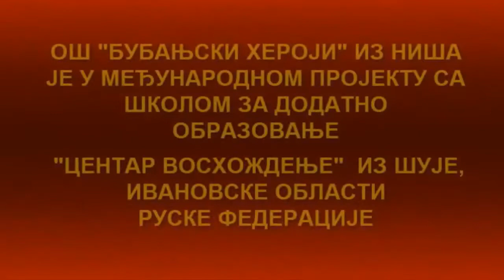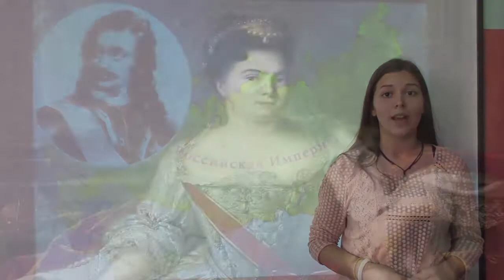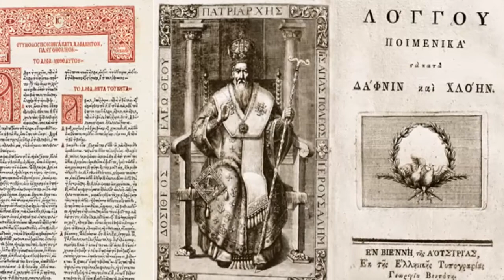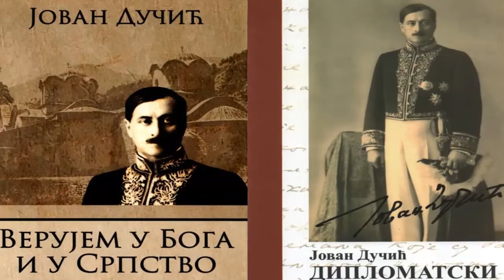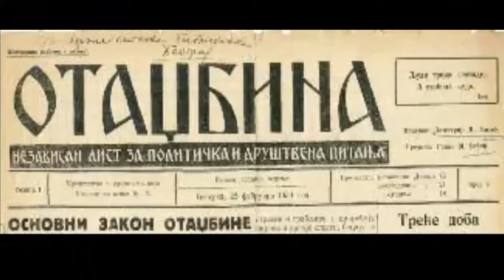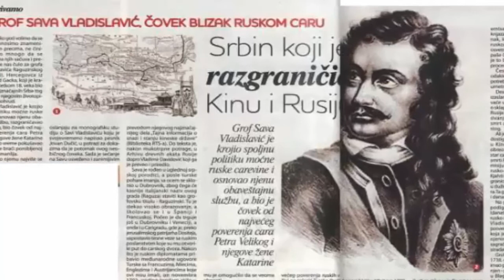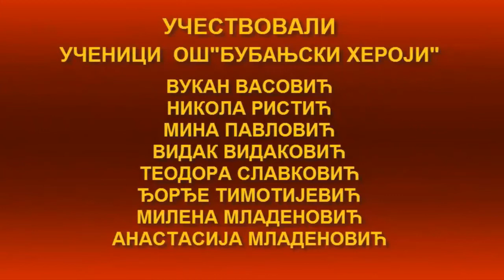Гроф Сава Владиславић Рагузински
Ученици основне школе ,,Бубањски хероји” из Ниша које предводи професор историје Ђорђе Бојанић и вероучитељ ђакон Дејан Јовановић снимили су врло занимљив документарни филм о Грофу Сави Владиславићу, у оквиру међународног пројекта сарадње  ОШ „Бубањски хероји“ из Ниша и руске школе „Центар Восхождение“, Шуја, Руска Федерација,

Овај документарни филм је титлован  на руском језику.

Мај, 2018.